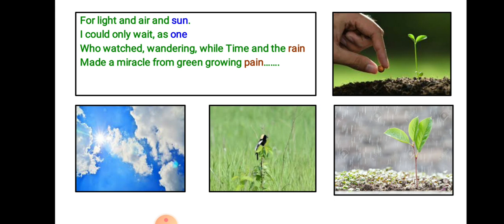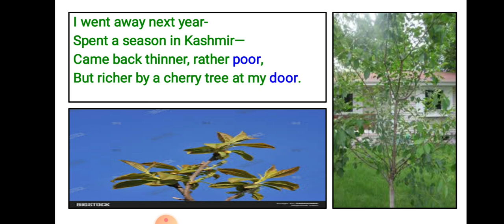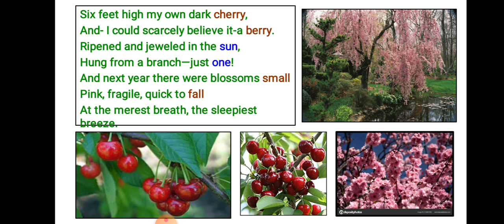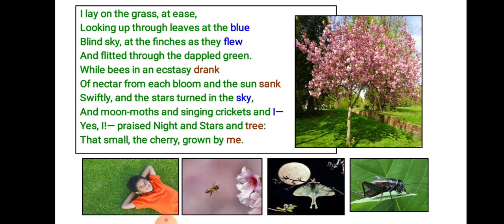The Cherry Tree Part 2